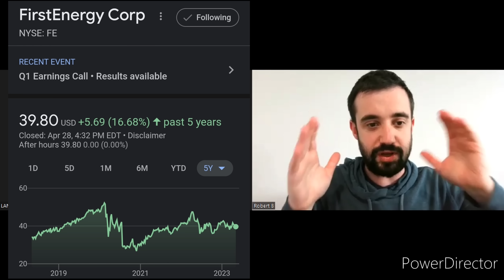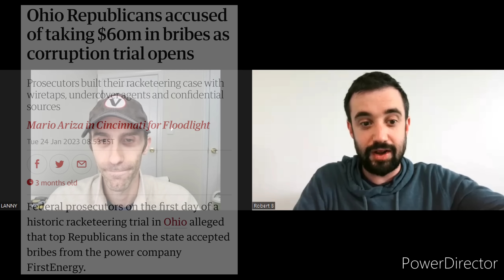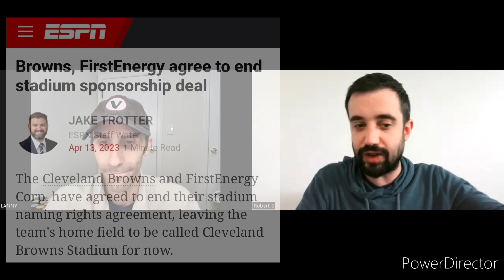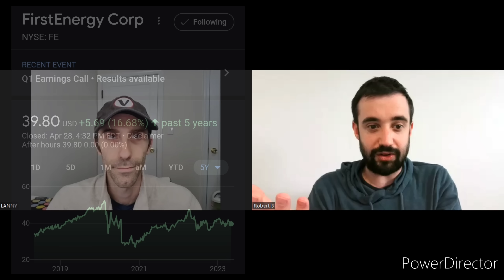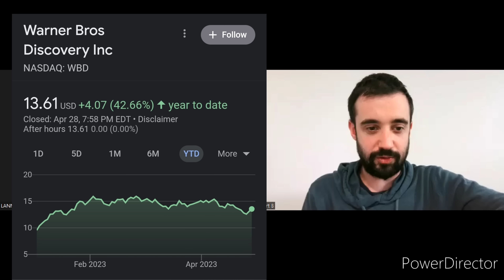Time to SELL these THREE Stocks?! | Reviewing Stocks to Sell to help Reach Financial Freedom!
Today, we review THREE Stocks I could sell that would reduce the time to financial freedom!  It all comes down to investing goals and investing strategies and mine is to produce a forever-growing dividend income stream!

Selling dividend stocks is NEVER the original plan.  However, sometimes when dividend investing, the stocks or companies that you own change direction or strategy.  OR maybe your investment simply wasn't the right one that aligns with your overall goal.

My overall goal is to reach financial freedom sooner than later, by living off of dividend income.

I have 3 stocks that are worth over $1,000 each, that I feel don't truly fit my dividend investing strategy.

Some of the stocks I did buy, others may have been from a company that performs a spin-off.

I am also looking for your feedback on the potential stock sales here!

What dividend stock do you like right now?  Do you sell stocks that don't fit your strategy?  Are there dividend stocks you should sell in your portfolio?